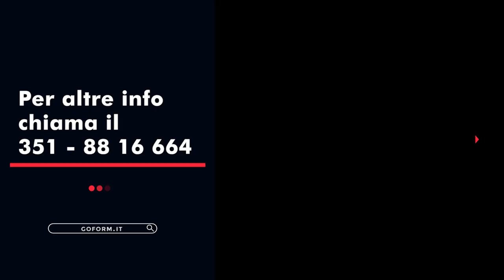Corso VIA e VAS - Valutazione di Impatto Ambientale e Valutazione Ambientale strategica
Accreditato al CNG con 12 Crediti Formativi
Ottieni maggiori informazioni su